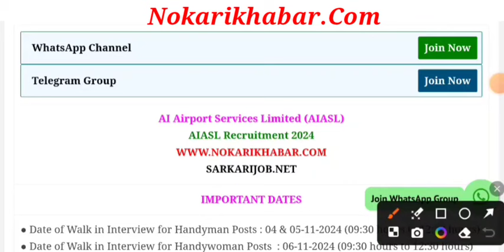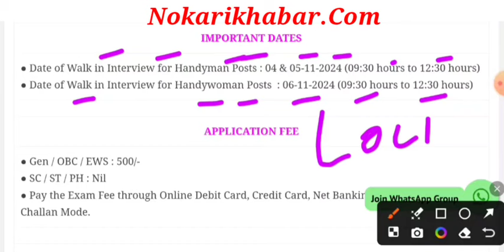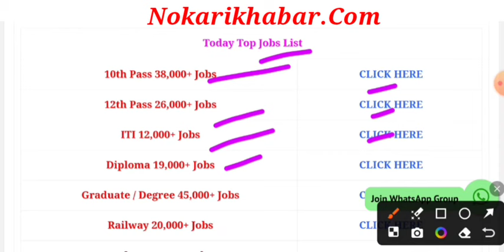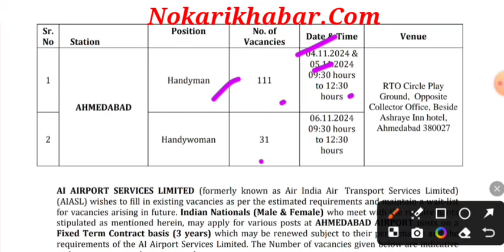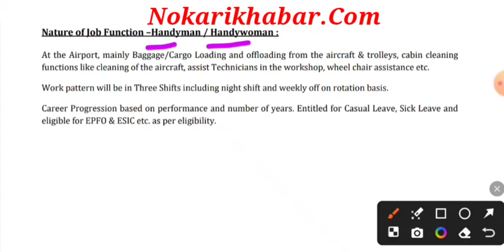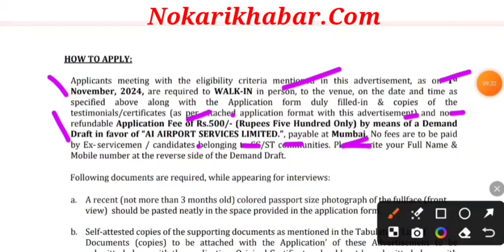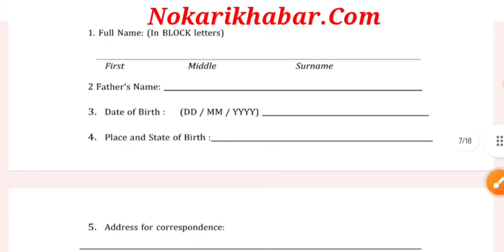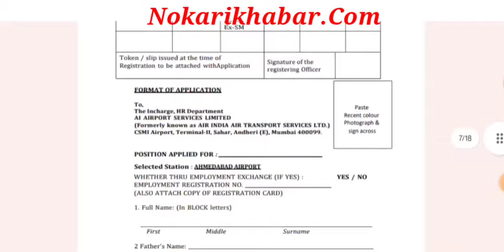Airport Recruitment 2024 | Airport Ground Staff Vacancy 2024 | Airport New Vacancy 2024, Airport Job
nia aviation services pvt ltd kya hai in hindi
How do I become an airport CSA?
What is the salary of CSA ground handling?
What is the qualification for ground handling CSA?
Which job is easy to get in airport?
Indigo airport csa jobs 2024
Airport csa jobs 2024 salary
Airport csa jobs 2024 india
Airport csa jobs 2024 apply online
csa in airport salary
12th pass jobs in airport direct joining
csa airport qualification
airport csa post full form
What is the job role of CSA in airport?
एयरपोर्ट में सीएसए की जॉब रोल क्या है?
12th pass job in airport direct joining
What is the qualification for airlines job?
How can I join in airlines?
How do I start working for an airline?
एयरलाइंस जॉब के लिए योग्यता क्या है?
airlines jobs for freshers
airline jobs 2024 12th pass
How do you become an air hostess?
How to join airlines?
What is aviation courses?
What is cabin crew in airport?
Uddeshya airline academy courses

how to join airport ground staff,how to join airport jobs after 12th,all india airport jobs 2024